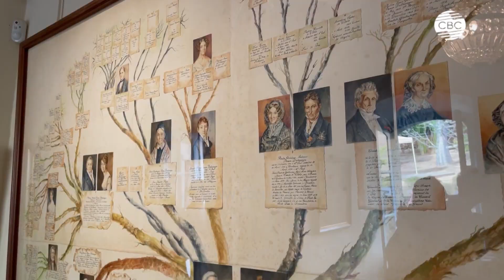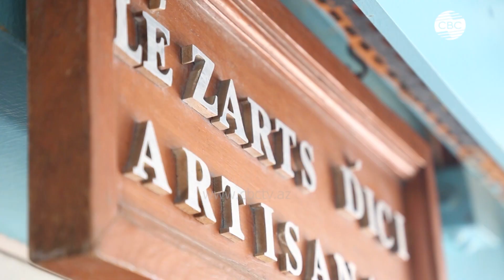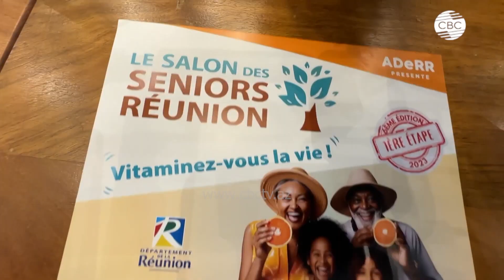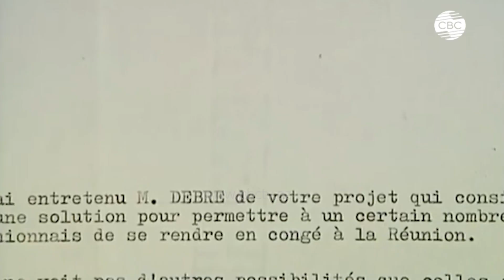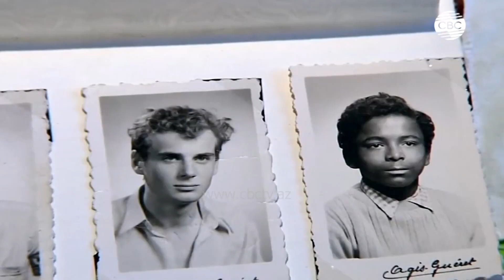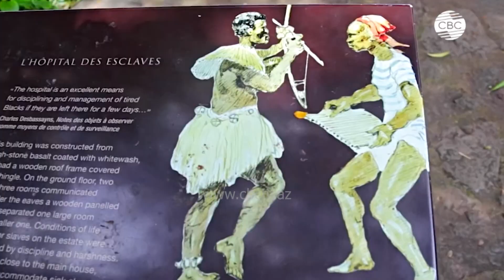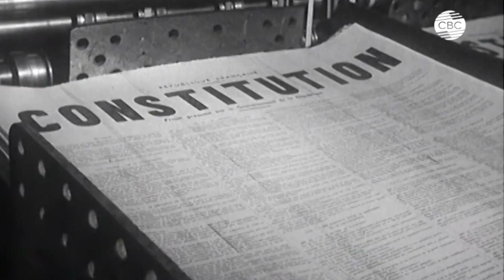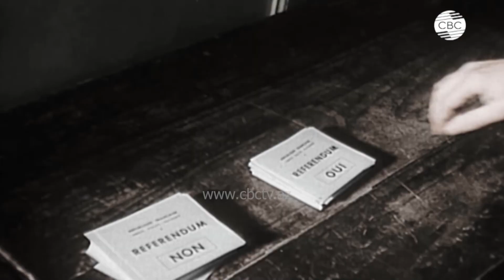Колониальная политика Франции. Остров Реюньон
CBC TV Azerbaijan – международный круглосуточный канал Азербайджана, охватывает широкую территорию: от европейской части России до полуострова Индостан, от Балканского полуострова до восточной границы Китая. В новостях CBC действует единая система отбора информации с учетом специфики языка вещания.  Наша задача - быстрое и качественное предоставление каждому зрителю материала, на основании которого он сможет составить свое собственное мнение.